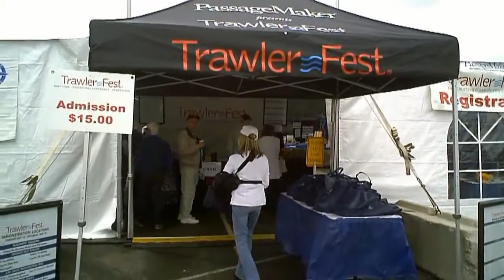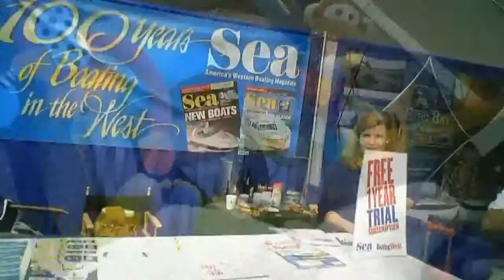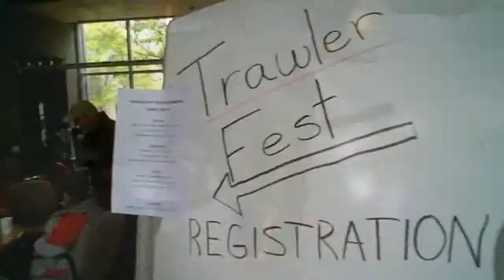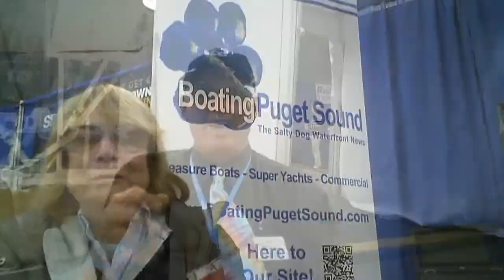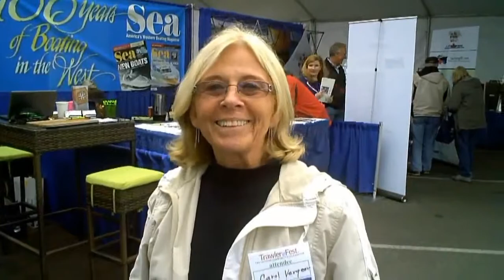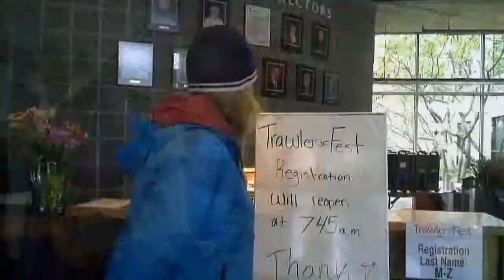Salty Dog Boating News Presents - Trawler Fest by Salty Dog Websites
Salty Dog Boating News, formerly Salty Dog Waterfront News, is the marine traffic news source in the Pacific Northwest to Alaska. We have the pulse for Deadliest Catch boats, Superyachts, Trawlers, Draggers, Gillnetters, Seiners, Processors, Tug & Barges, Pleasure Boats, Power Boats & Sailboats. We are the marine industry and community waterfront hook up- get dialed in with us today!

Salty Dog Boating News' family of companies includes Salty Dog Web Design and Salty Dog Maritime Marketing. Our extra seasoned salty team lives and breathes boating activity from our floating Salty Dog headquarters. With a lifetime of maritime relationships, connections and a massive collection of sea stories of many seasons underway, there is no shortage of maritime benefits and resources with our Salty Dogs!